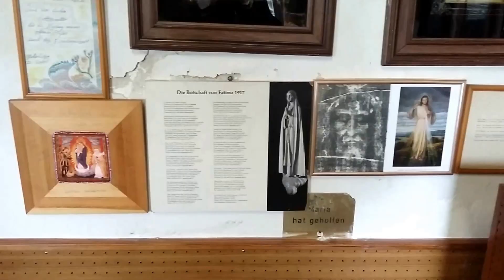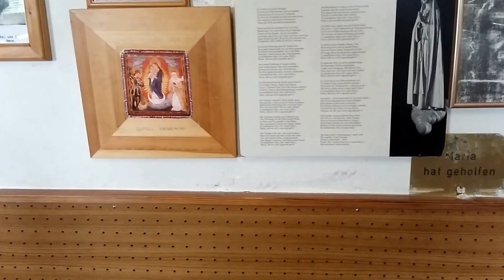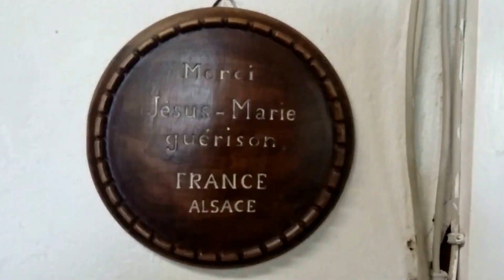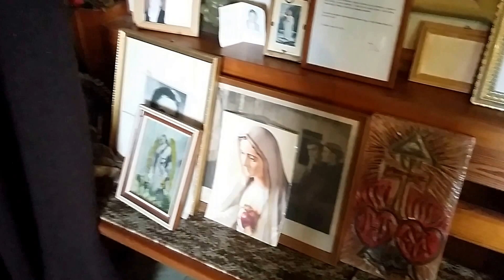Eisenberg an der Raab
Grosse Kapelle